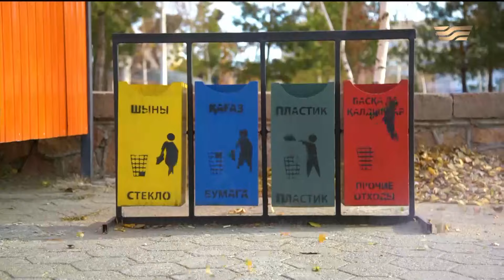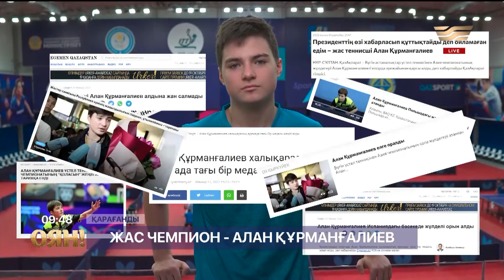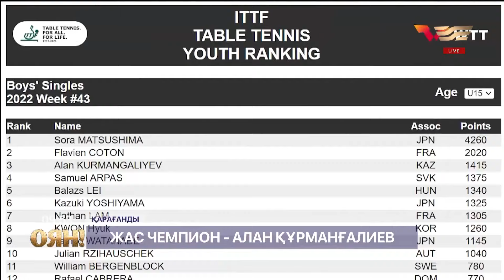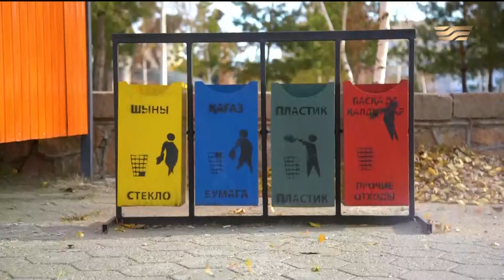Көздің көруін қалай жақсартуға болады? «Оян!»